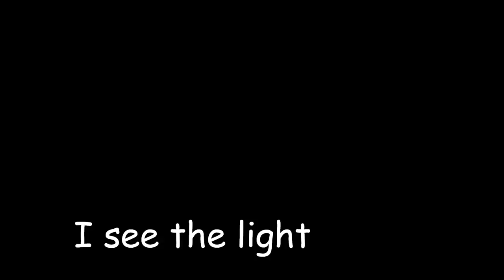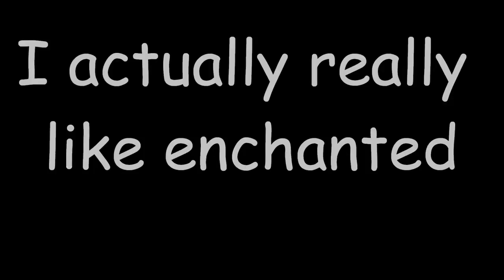I see the light【Kai_】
I want to sing it but I can barely reach any of the notes cuz i suck
honestly tho i suck